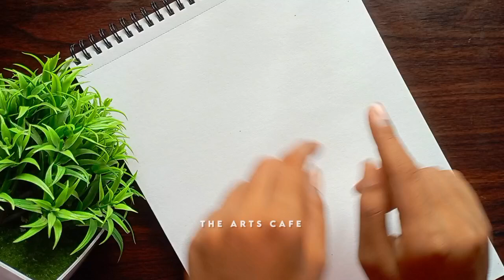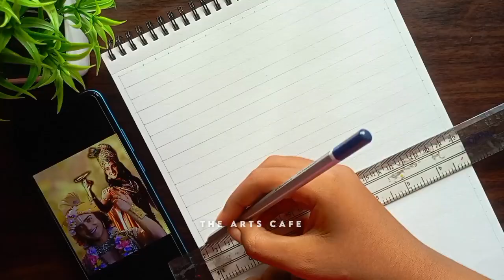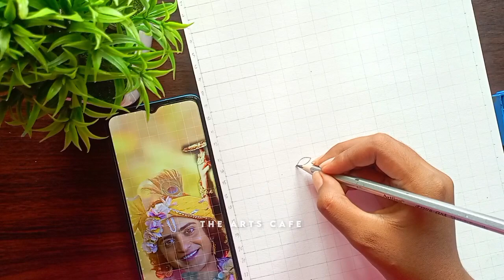Radhakrishna and Mahabharat Krishna drawing together😱, Lord Krishna drawing easy, The Arts Cafe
Radhe Radhe❤️

krishna painting
janmashtami painting
painting
Janmashtami drawing
krishna drawing
Janmashtami special
janmashtami krishna
janmashtami
abstract painting
colored pencils
radha krishna drawing,
radha krishna
Outline drawing of Sumedh Mallika as Radha Krishna